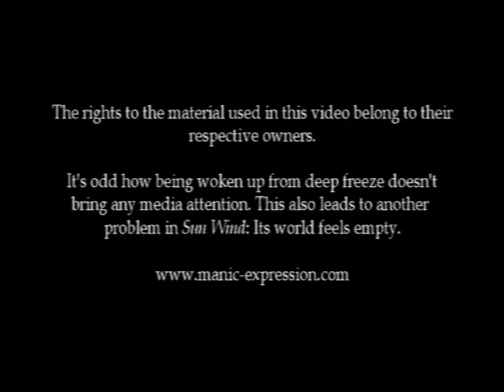Tales from the North: Sun Wind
This video was originally published on this very channel on this very day. Yay!

In the second Finnish sci-fi film ever made a gravity researcher has been woken up from deep freeze so he must to try to understand the weird world around him.

The material used in this review belong to their respectful owners.